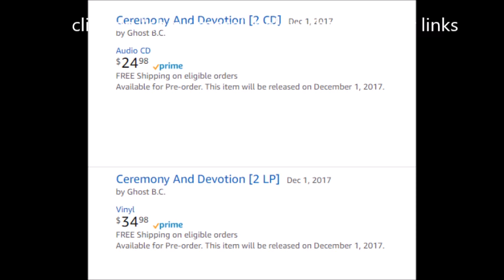Ghost set to release a new double album titled Ceremony And Devotion!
Ghost are set to release a new double album titled Ceremony And Devotion [2 CD] out on Dec 1, 2017
by Ghost B.C. .. it appears it will be double CD and double Vinyl formats per a post at amazon.com ... thanks metalhead lazz for the update...!